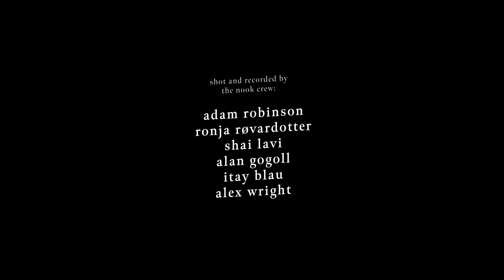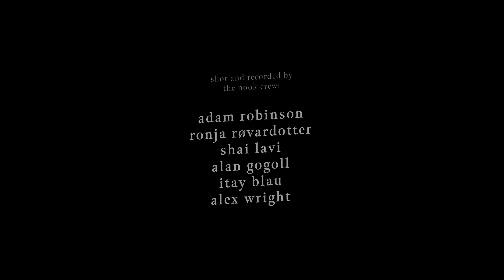Go Ahead | Eli Riccardi | Session 23 | In the Nook Sessions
Support music.